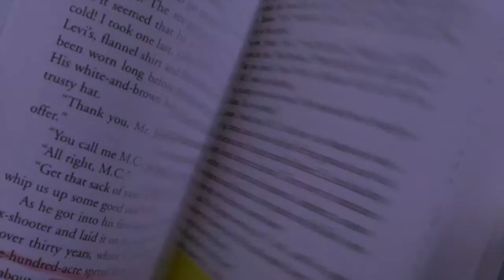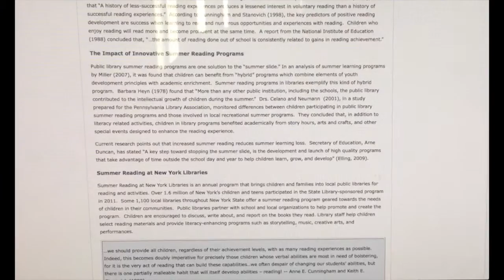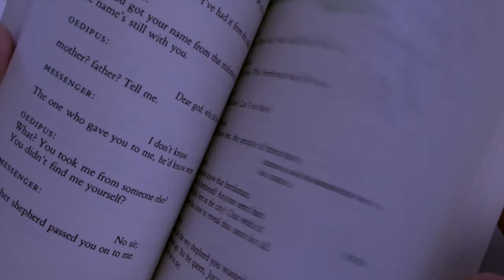reading documentary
This video is about reading documentary